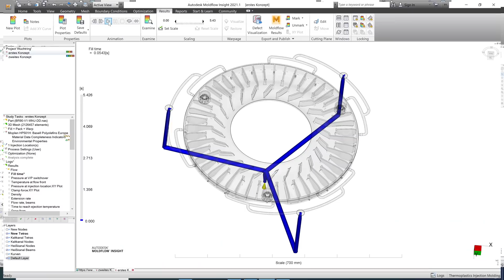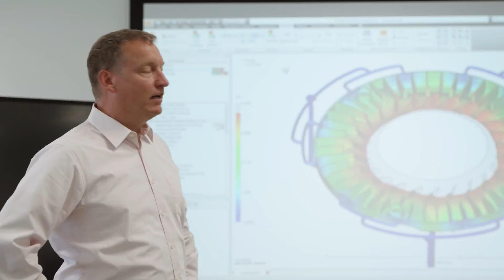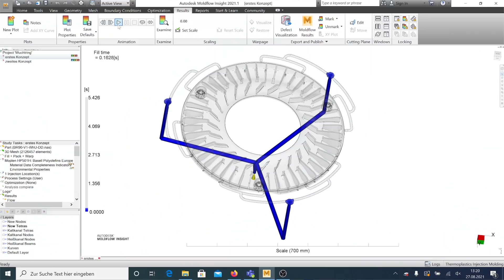Amazing Injection Molding Productivity - ENGEL & Moldflow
We at MFS are the largest European provider of injection molding software, training and services. From injection molding simulation with Moldflow, integrative simulation with Helius or Digimat to crash and other complex mechanics simulations, we are the right partner for you.

Streitschlichtung
Wir sind nicht bereit oder verpflichtet, an Streitbeilegungsverfahren vor einer Verbraucherschlichtungsstelle teilzunehmen.

Als Diensteanbieter sind wir gemäß § 7 Abs.1 TMG für eigene Inhalte in diesem Video nach den allgemeinen Gesetzen verantwortlich. Nach §§ 8 bis 10 TMG sind wir als Diensteanbieter jedoch nicht verpflichtet, übermittelte oder gespeicherte fremde Informationen zu überwachen oder nach Umständen zu forschen, die auf eine rechtswidrige Tätigkeit hinweisen.

Unser Angebot enthält Links zu externen Websites Dritter, auf deren Inhalte wir keinen Einfluss haben. Deshalb können wir für diese fremden Inhalte auch keine Gewähr übernehmen. Für die Inhalte der verlinkten Seiten ist stets der jeweilige Anbieter oder Betreiber der Seiten verantwortlich. Die verlinkten Seiten wurden zum Zeitpunkt der Verlinkung auf mögliche Rechtsverstöße überprüft. Rechtswidrige Inhalte waren zum Zeitpunkt der Verlinkung nicht erkennbar.

Eine permanente inhaltliche Kontrolle der verlinkten Seiten ist jedoch ohne konkrete Anhaltspunkte einer Rechtsverletzung nicht zumutbar. Bei Bekanntwerden von Rechtsverletzungen werden wir derartige Links umgehend entfernen.

Urheberrecht
Die durch die Kanalbetreiber erstellten Inhalte und Werke auf diesem Kanal unterliegen dem deutschen Urheberrecht. Die Vervielfältigung, Bearbeitung, Verbreitung und jede Art der Verwertung außerhalb der Grenzen des Urheberrechtes bedürfen der schriftlichen Zustimmung des jeweiligen Autors bzw. Erstellers. Downloads und Kopien dieser Seite sind nur für den privaten, nicht kommerziellen Gebrauch gestattet.

Soweit die Inhalte auf diesem Kanal nicht vom Betreiber erstellt wurden, werden die Urheberrechte Dritter beachtet. Insbesondere werden Inhalte Dritter als solche gekennzeichnet. Sollten Sie trotzdem auf eine Urheberrechtsverletzung aufmerksam werden, bitten wir um einen entsprechenden Hinweis. Bei Bekanntwerden von Rechtsverletzungen werden wir derartige Inhalte umgehend entfernen.